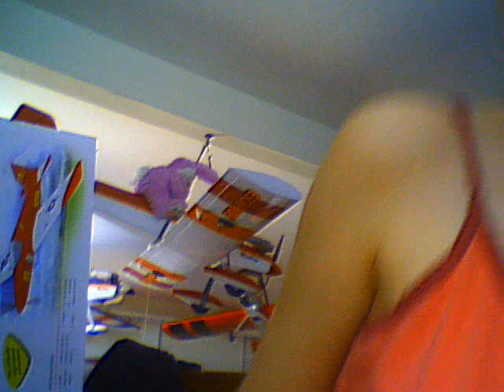Lizzy's Bolg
Lizzy: Just me talking about stuff.